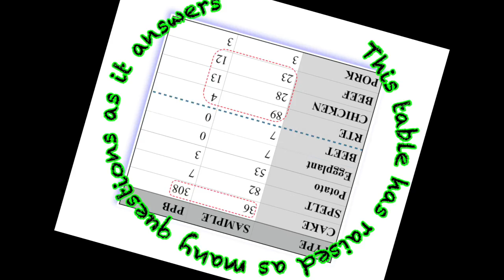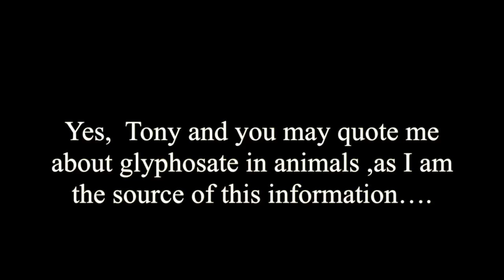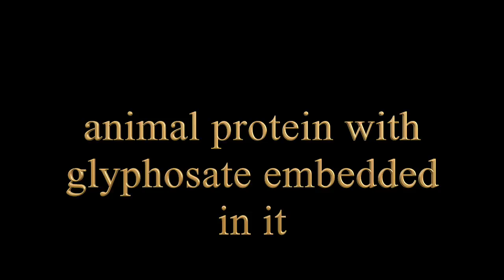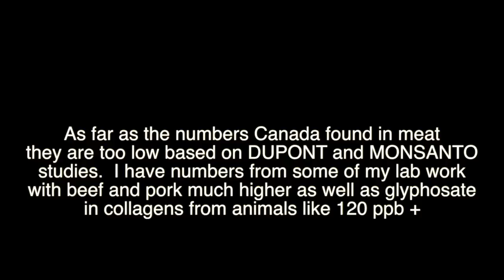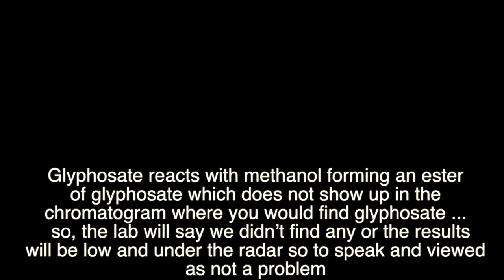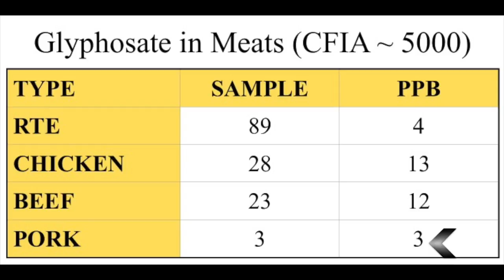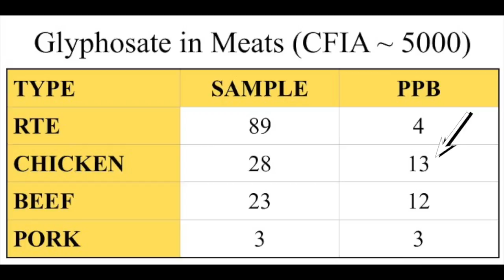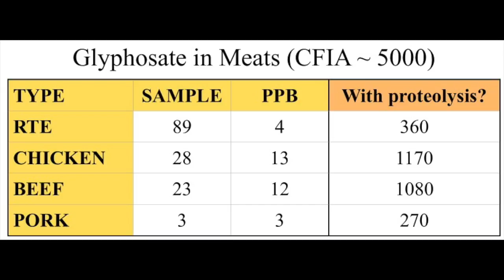CFIA test for glyphosate - 10th update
Glyphosate in meat - the problem with detection - input from Anthony Samsel and Stephanie Seneff